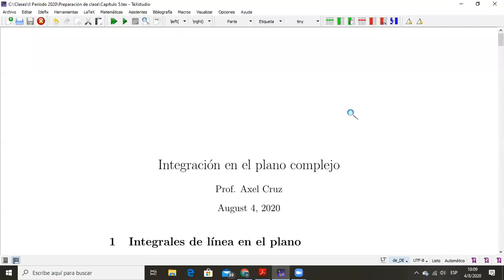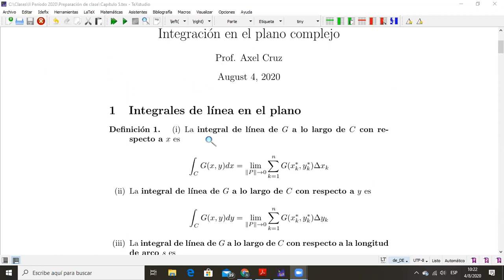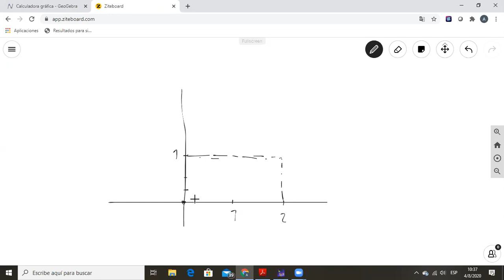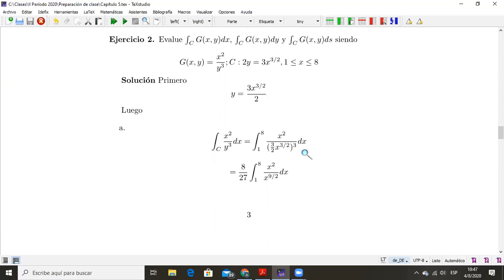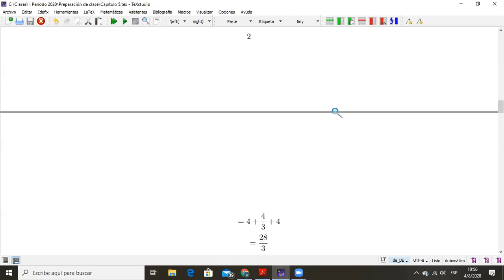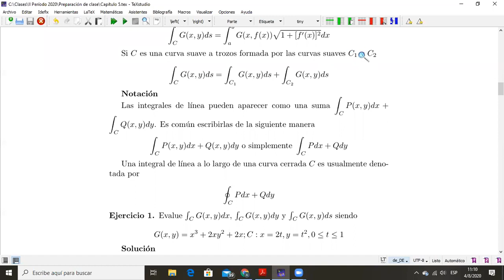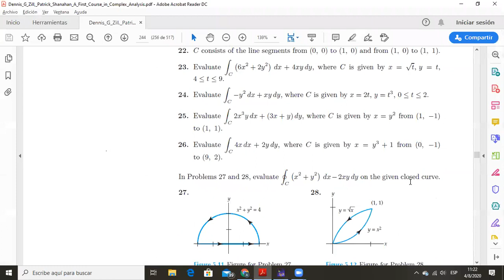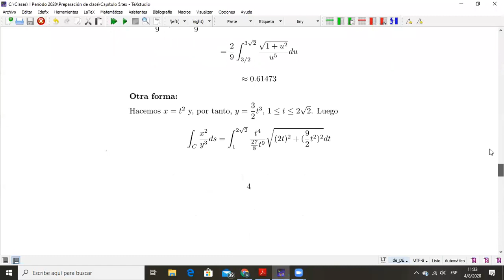016 Clase de Variable Compleja del 4 de agosto de 2020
VARIABLE COMPLEJA 3PAC 2020 DR AXEL